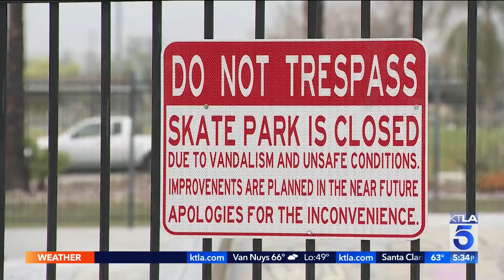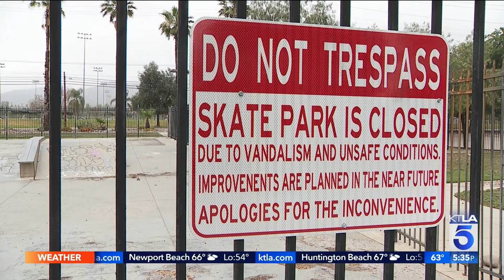Popular San Bernardino skatepark closes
Shelby Nelson reports for the KTLA 5 News at 5 on April 11, 2022.